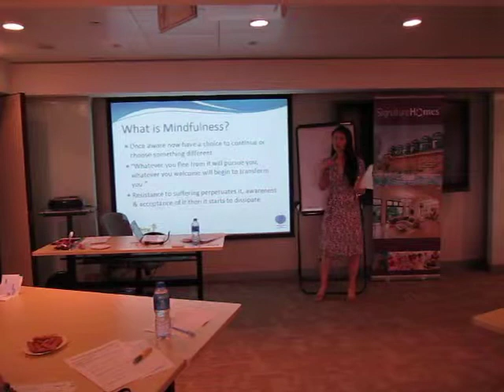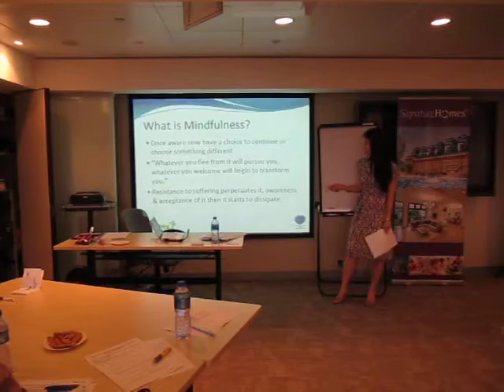Julie Chiu describing Mindfulness part 2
Julie Chiu, Mindfulness-based Trainer, Consultant, Health Coach & Weight Management Counselor describing mindfulness.